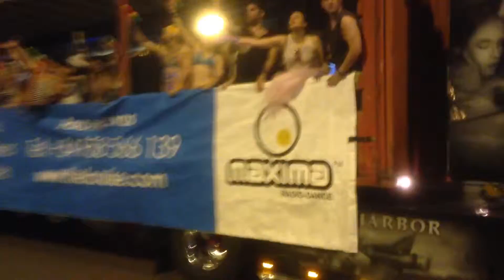Scania en orgullo gay